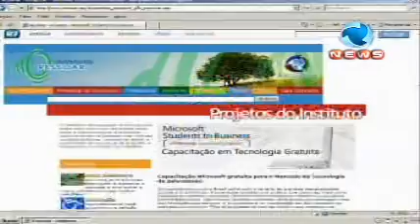Programa Ressoar - nº126 - exibido 03/07/10 -- Parte 4 - Giro Ressoar Nacional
Neste Giro Ressoar Nacional saiba da ajuda vindo dos países vizinhos do Brasil para as vítimas das enchentes no Nordeste. Empresas brasileiras não respeitam as leis de cotas.